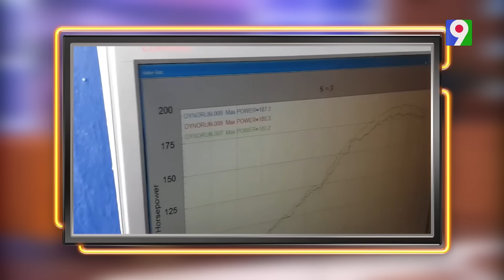Ernesto Beras: “Hay programas que me invitan que no vuelvo jamás ” | ETT